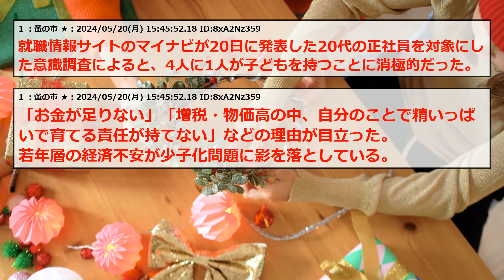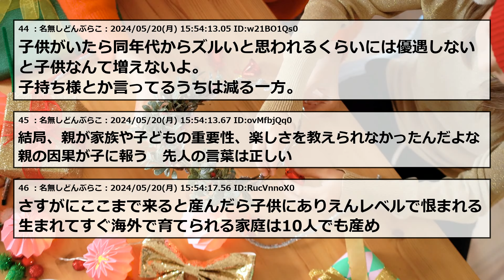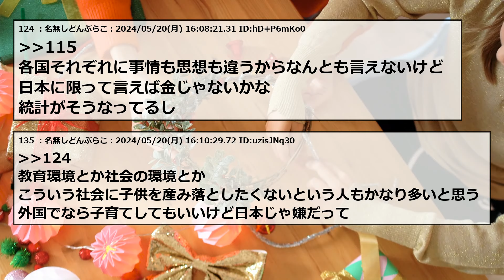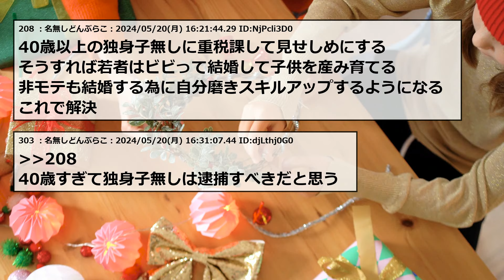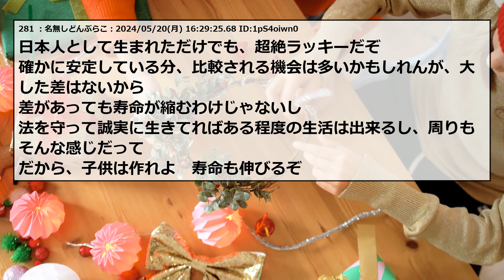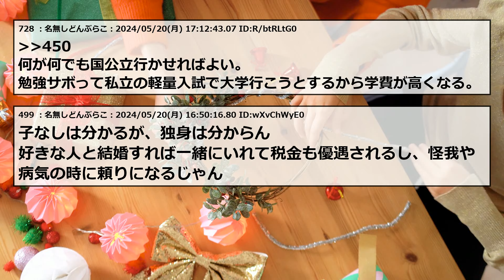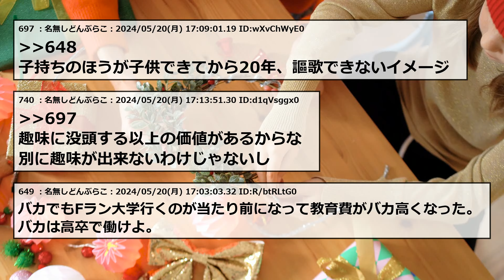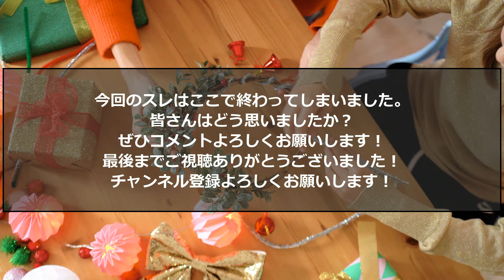正社員でも子どもは欲しくない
2ちゃんねる・5ちゃんねるのスレまとめです！

元タイトル：20代正社員、4分の1が「子どもほしくない」民間調査蚤の市★

5ch使用許可申請済み